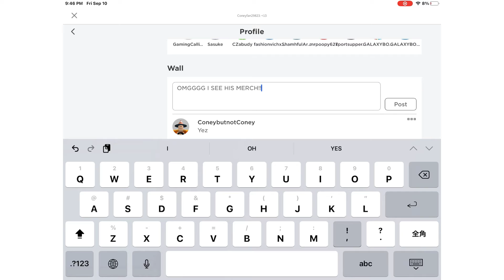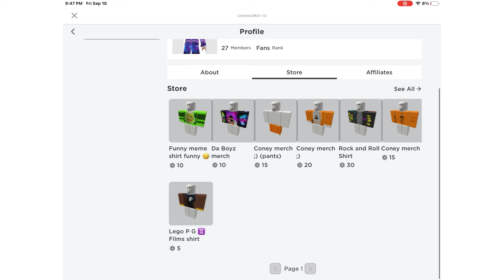XDD XDD I FOUND THIS (maybe not me idk!)